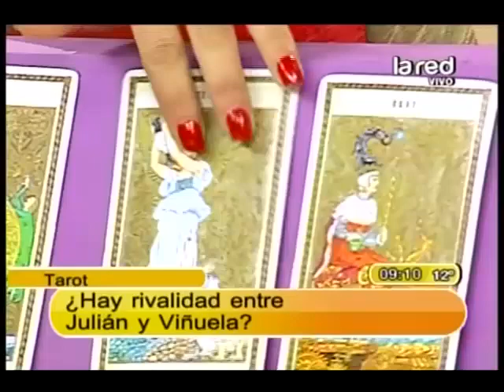¿Hay rivalidad entre Julián y Viñuela?